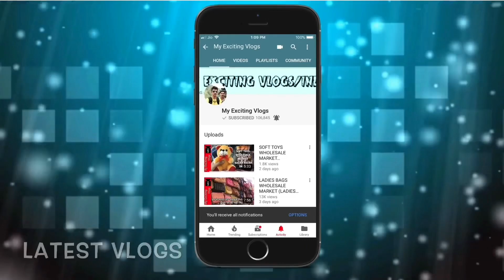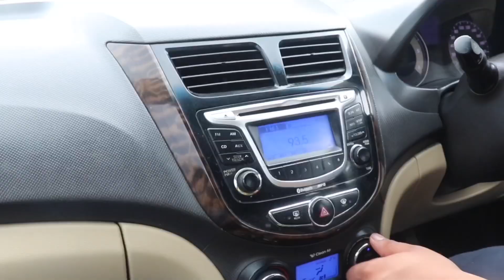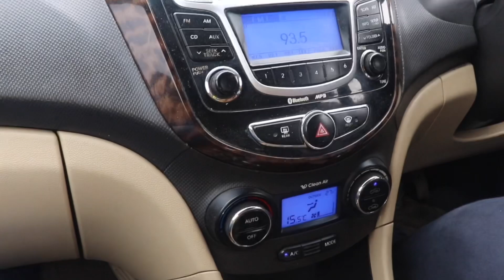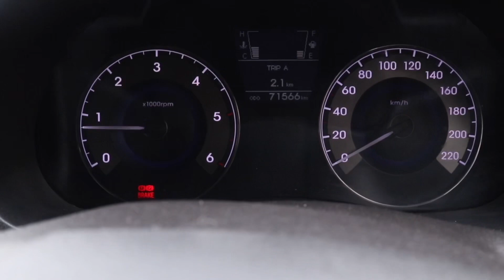VERNA FLUIDIC OLD SHAPE FOR SALE ( FULL CAR REVIEW, PRICE, FEATURES, WALKAROUND ) ALL INDIA FINANCE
Hello Guyyys
          So wats Up My youtube family this is your friend Mohit back with another Vlog, in this Vlog I am gonna show you old shape Verna fluidic, All The information about the car is provided in the video, so I rqst you to watch the full vlog till end, and what documents you need is all shown in the Vlog, so guys if you like the video don’t forget to subscribe the channel and give a thumbs up to the video, it really motivates me a  lot to bring more interesting vlogs for you guys..